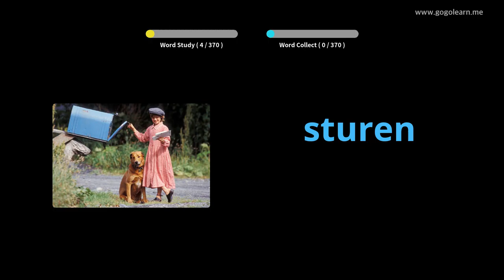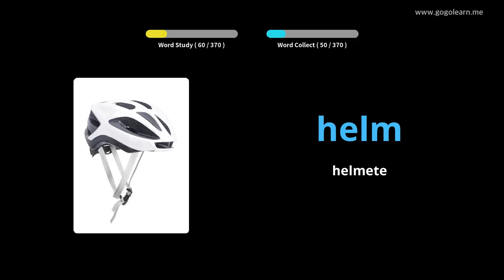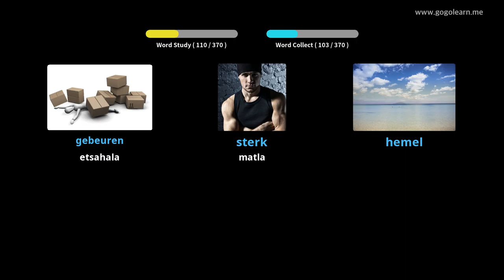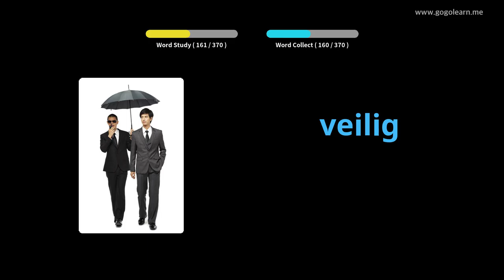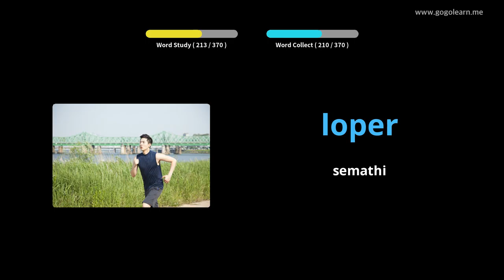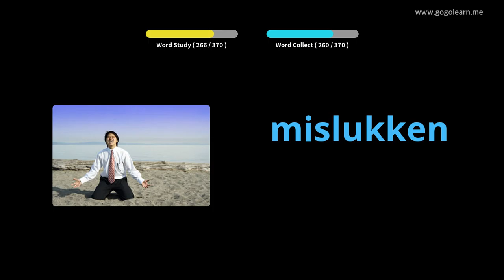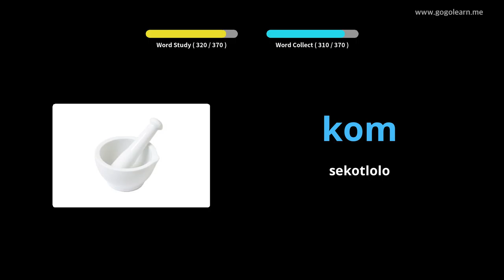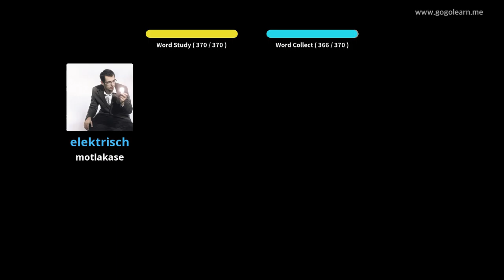Dutch Vocabulary Sekolo sa Sekolo sa 1 | Golearn